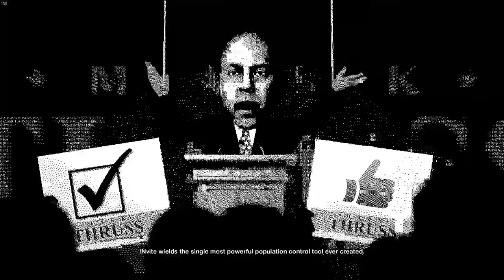Watch_Dogs 2 [Redux]: Shuffler On Sheeple Pt.1 of 3 Ep.31